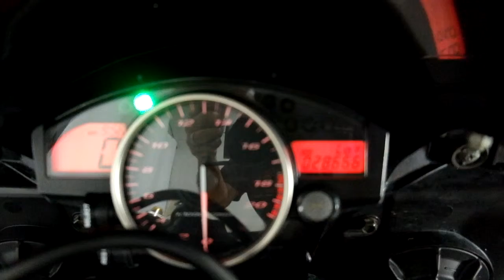OSN0339 2006 Yamaha YZF R6 – used motorcycles for sale– Eden Prairie, MN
For more pictures of this motorcycle or to view our massive selection of pre-owned bikes, please visit us